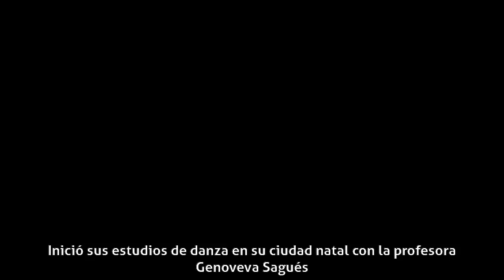Lidia Segni - Biografía